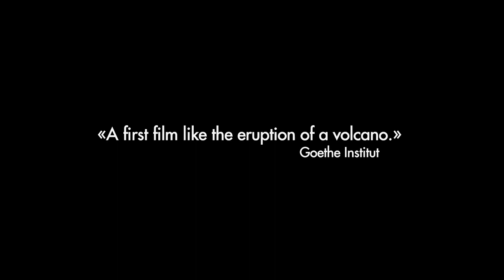IXCANUL VOLCANO - Trailer OV/d/f - Verleih: trigon-film - Start DCH 5. 11. / FCH 2.12.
Im Hochland von Guatemala: Das 17jährige Maya-Mädchen María lebt mit seinen Eltern auf einer Kaffeeplantage am Fuss des Vulkans Ixcanul und soll mit dem Vorarbeiter der Farm ver­heiratet werden. Doch María will die Welt hinter dem Berg ken­nenlernen und lässt sich mit einem Jungen ein, der auch weg will. Jayro Bustamante, der Regisseur von IXCANUL VOLCANO, wuchs in der Region der Kaqchikel-Mayas auf und entwickelte seinen Erstling konsequent aus deren Kultur heraus. Entstan­den ist ein Film, der das Authentische für eine Geschichte voller Überraschungen und sanfter Ironie nutzt. Das Premierenpubli­kum der Berlinale applaudierte minutenlang, die Jury prämiert den Film mit einem Silbernen Bären.